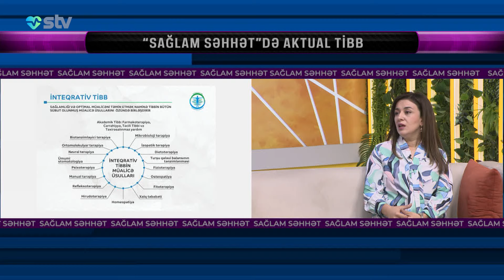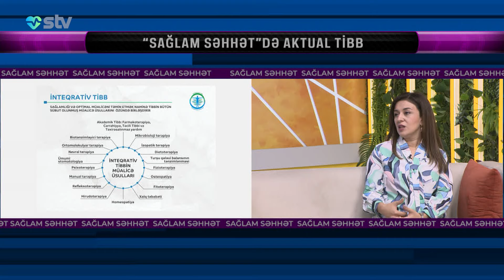SÜD VƏZİMDƏN AXINTI GƏLİR.NƏ ETMƏLİYƏM? - SAĞLAM SƏHHƏT (01.10.2024)